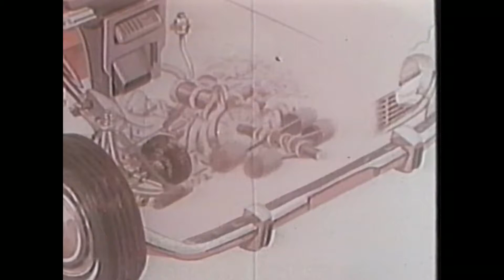Manufacturing - Our Progress Never Ends